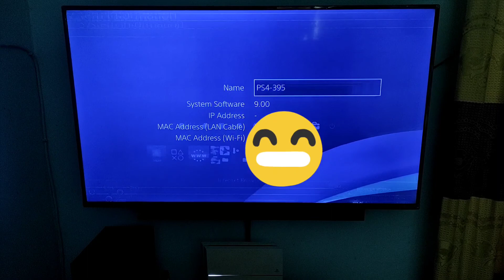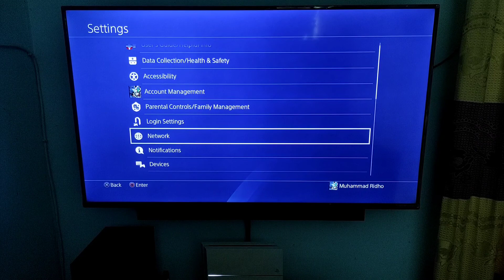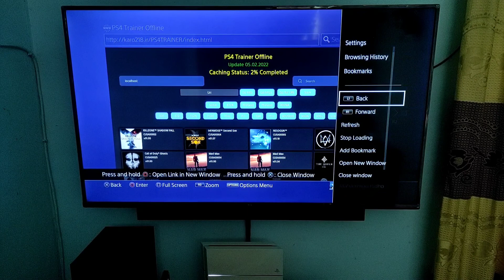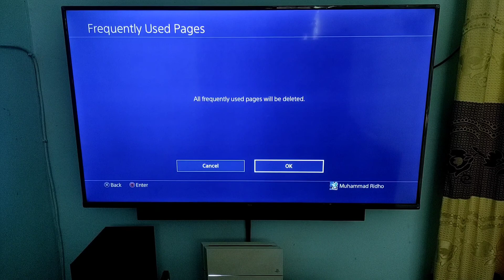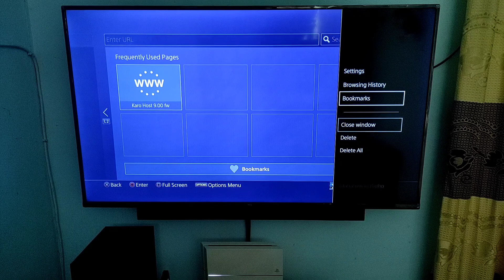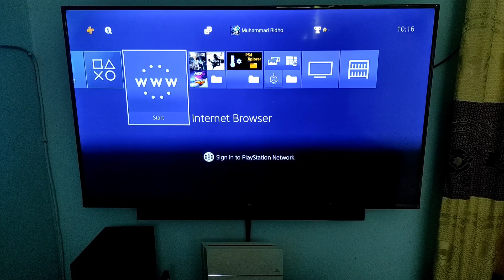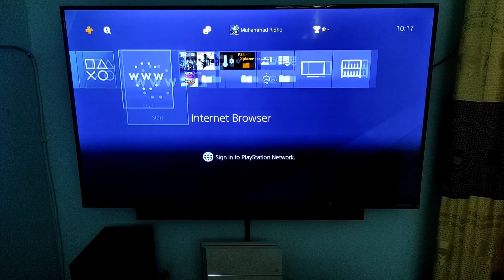Cara update webkit host karo PS4 HEN 9.00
Buat teman-teman pengguna PS4 HEN yang masih awam untuk mengupdate host webkitnya atau takut karena nanti PS4nya menjadi ORI.

Yuk simak video upgrade Webkit Hostnya...

Semoga bisa menjadi referensi teman-teman dalam mencoba upgrade webkit Host PS4 Hen kalian.

Ada cara update Trainer / Cheat offline juga loh..

Thank you @Karo and team for perfect host